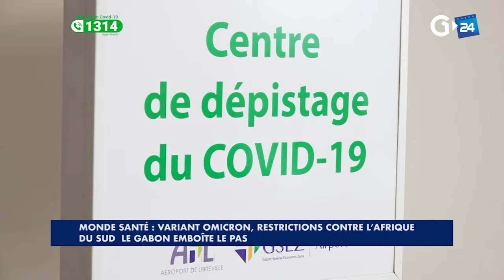MONDE - VARIANT OMICRON RESTRICTIONS CONTRE L’AFRIQUE DU SUD LE GABON EMBOÎTE LE PAS